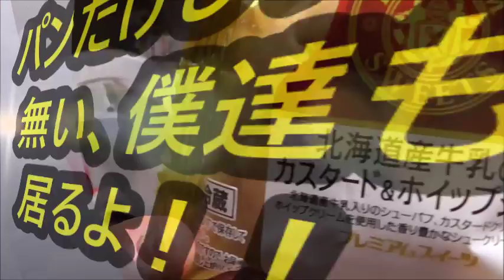ヤマザキ 北海道産牛乳のカスタード&ホイップシューが美味しい！！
ヤマザキ　北海道産牛乳のカスタード&ホイップシューを食べてみました。そのWクリームは凄く～です！！